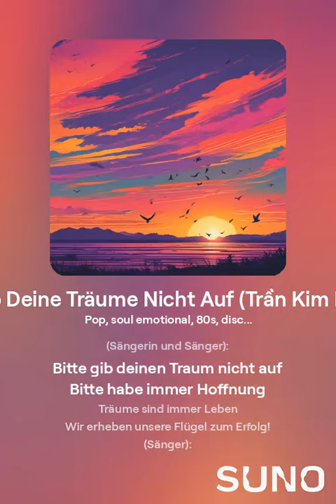Bitte Gib Deine Träume Nicht Auf (Xin Đừng Từ Bỏ Ước Mơ)(Trần Kim Lan & AI)(Tiếng Đức)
31.Xin Đừng Từ Bỏ Ước Mơ
(Trần Kim Lan & AI)(Tiếng Việt, Tiếng Anh, Tiếng Đức)

31.Xin đừng từ bỏ ước mơ (ca)
(Riêng tặng Trần Kim Lan, riêng tặng CEO Elon Reave Musk: "Never give up!" và những Thiên tài của thế giới và tặng tất cả mọi người)

31.Xin Đừng Từ Bỏ Ước Mơ

(Female singer and male singer):
Xin đừng từ bỏ ước mơ
Xin hãy luôn luôn hy vọng
Ước mơ luôn là lẽ sống
Nâng cánh ta đến thành công!

(Female singer):
Hãy biến từ không thành có

(Male singer):
Nguyện cầu, vượt qua sóng gió
Mặt Trời sẽ tỏa quanh ta!

Ước mơ trở thành bài ca
Ước mơ thành "Điều kỳ diệu"
Đơn giản bởi điều dễ hiểu
Ơ ơ ơ ơ ơ ơ

Hà Nội 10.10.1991/Nước Đức thứ Ba 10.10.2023/Trần Kim Lan

Tiếng Anh:

31.Please don't give up on your dreams (song)
   (Dedicated to Tran Kim Lan, dedicated to CEO Elon Reave Musk: "Never give up!" and the world's Geniuses and dedicated to everyone)

31.Please Don't Give Up On Your Dreams

Please don't give up on your dream
   Please always have hope
   Dreams are always life
   Raise our wings to success!

(Female singer):
   Let's turn nothing into something
   Pray, overcome the storm
(Male singer):
   The sun will shine all around us!

   Dreams become songs
   Dream becomes "Miracle"
   Simply because it's easy to understand

   Dreams become songs
   Dream becomes "Miracle"
Oh oh oh oh oh oh...

   Hanoi October 10, 1991/Germany Tuesday October 10, 2023/Tran Kim Lan

Tiếng Đức

31.Bitte gib deine Träume nicht auf (Lied)
   (Gewidmet Tran Kim Lan, gewidmet CEO Elon Reave Musk: „Gib niemals auf!“ und den Genies der Welt und jedem gewidmet)

31.Bitte Gib Deine Träume Nicht Auf

(Sängerin und Sänger):
Bitte gib deinen Traum nicht auf
   Bitte habe immer Hoffnung
   Träume sind immer Leben
   Wir erheben unsere Flügel zum Erfolg!

(Sängerin):
   Lass uns aus nichts etwas machen
   Beten, den Sturm überwinden

(Sänger):
   Die Sonne wird überall um uns herum scheinen!

(Sängerin und Sänger):
   Träume werden zu Liedern
   Traum wird zu „Wunder“
   Einfach weil es leicht zu verstehen ist

   (Hà Nội 10. Oktober 1991/Deutschland Dienstag 10. Oktober 2023/Trần Kim Lan)